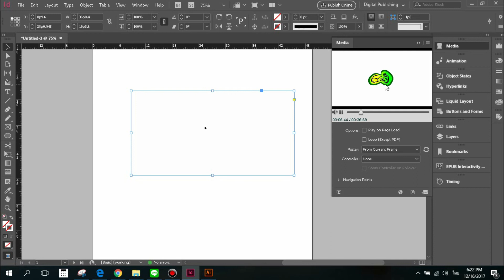ลง vdo ใน id ADOBE indesign interactive [Id]